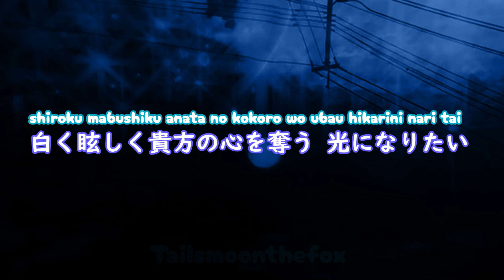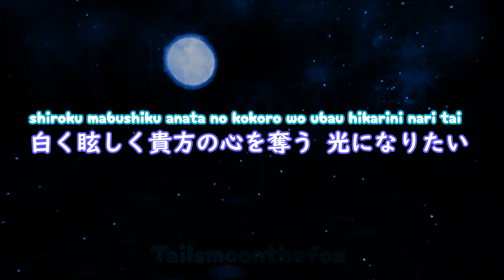【推しの子】『『Full moon short ver.』 Arima Kana Song 【Japanese and Romaji Lyrics】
actually the japanese lyrics were going to go next to the translated video but it looked too crowded so I separated them.

白く眩しく貴方の心を奪う 光になりたい

思い切り腕広げれば

思うまま喉震わせれば

誰よりも明るく輝き始める

物語はいつでも思うがまま

流した涙たち散らばる

満点の夜空

 今日はFull moon 世界中誰もが

空見上げてる透明澄み切った舞台

あなたに一番届く満月の光

shiroku mabushiku anata no kokoro wo ubau hikarini nari tai

omoikkiri udehurogere ba omou mama nodofuruwasere ba

dareyori akaruku kagayakihajimeru monogatari ha itsu demo omou ga mama

nagashita namidatachi chinaru mantenno yozora

Kyou ha furu mun sekaijuu daremo ga

soramiage teru toumei sumikitta butai hoshino furu yoru

anata ni ichiban todoku mangetsuno hikari